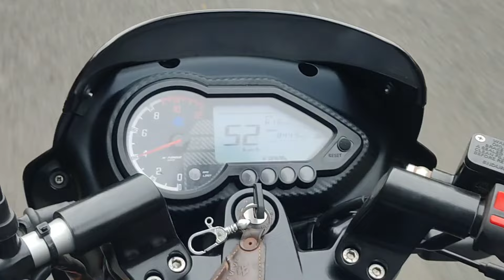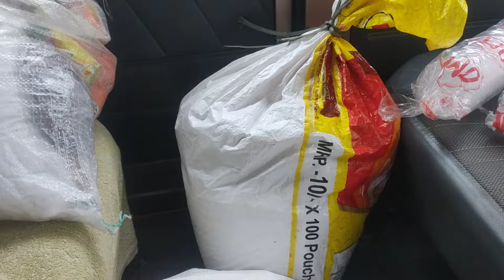Cyclone के लिए हम सब School घर में Sift होगायें | Homeless People's Situation In Cyclone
Jungle Elephant Death
Ghost Attack
Elephant Attack
Jungle Elephant
Elephant Attack Viral Video
Elephant Video
Need Help
Madat Chahiye
I Need Help
Dil Se Dhanyavaad
Struggle Life
Postmortem Report
Police Station
Police Case
Police Case Affairs
Police Case Inquiry
First Love
Last Love
My First Vlogs
My Last Vlogs
Suicide
Aatmohotya
Kyun Suicide Kiya
Jaba Ji Suicide Video
Motivation Video
Khatiya
Khatia Keise Banaye
Khatia
Khato Kemiti Baneiba
Khatia Design
Jungle Life
Kochda Tel
Kusum Tel
Nariyal Tel
Coconut Oil
Traditional Oil
Oil Keise Banate Hain
Oil Production
Jackfruit Curry
Chicken Curry
Chicken With Jackfruit Curry
Jackfruit With Chicken Curry
Love marriage
Sunil gudiya vlogs
Mithun kajal
Mampi rahul
Sweet couple
Couple vlog
Funny couple
Cute couple
Couple vlogger
Couple video
New vlog video
Vlog video
Daily vlogger
Daily vlogs India
Daily vlogs
Village vlog
Village food
Village life style
Village cooking
R. S Talent Blogs
Kiaan Priya Blogs
Mehul Payal 0.2 Vlogs
DD Mahto Vlogs
ishak munda eating
Manku Vetti Vlogs
Gareeb Ms Vlogs
Gareeb Ms Daily Video
Rangila Family Vlogs
Rangila Family Daily Vlogs
Gareeb Family Vlogs
Aku Adr Vlogs
Ritika Bodh
Apu Vlogs
RedLove Vlogs
Vicky Karma Vlogs
Kajal Roshan Vlogs
Riya Love Marriage
Sehwag Riddhi Vlogs
Laka Laka Eating Shaw
Durga Daily Vlogs
Banarashi Jodi
Jabaram Blogs
Rutka Chhatu
Rutka Chhatu Leto
Rutka Chhatu Recipe
Rutka Chhatu Curry
Putka Utu
Putka Leto
Bali Chhatu
Tikra Chhatu
Mushroom Recipe
Mushroom Biriyani
Mushroom Gravy
Mushroom Ki Sabji
Mushroom Curry
Mushroom Mashala
Bali Chhatu
Bali Chhatu Recipe
Bali Chhatu Chasha
Desi Mushroom Recipe
Forest Mushroom Recipe
Chhatu ki pitha
Bali Chhatu Ka Pitha
Mushroom Bread
Chhatu Ki Roti
Mushroom Achar
Chhatu Achar
Kuta Chhatu Recipe
Kuta Chhatu Curry
Kuta Chhatu Pitha
Desi Cooking
Neem Leaf Curry
Neem Flower Curry
Desi Biriyani
Village Cooking
Kusum Phal
Kusum phal Recipe
Kusum Phal Sabji
Forest Vegetables
Forest Fruit
Forest fruit in india
Forest house
Forest Cooking
Forest fruit eating
Forest fruit hunting
Forest fruit trees
Forest fruit recipe
Forest fruit cooking
Forest fruit cake
Forest Fruit biriyani
Forest fruit juice recipe
Forest fruit curry
Desi Roti
Pate ki Pitha
Jala hua pitha
Shanti Surat Vlogs
Ruptara Vlogs
Ch Vlogs
Gorakhpur Bhauj Vlogs
Desi Vloger DMC
Ahkur Village Vlogs Channel
Ankita Diwedi
Desi Cooking Vlogs
Jeer Chatora
R Rajesh Vlogs
Raja Buda Village Cooking
Village cooking revew
Villfood
Oal Recipe
Oal Kochu Recipe
Oaler Sabji
Oal Sabji
Suran Sabji
Suran Recipe
Ol Sabji
Ol Recipe
Elephant Yam Curry
Elephant Yam Recipe
Oal ki sabji recipe
Elephant Yam Fry
Elephant Yam Flower
Elephant Yam Foot
Elephant Yam Foot Curry
Oal ki alu sabji
Pindar Phal Sabji
Pindar Phal Curry
Pindar Phal Recipe
Pindor Phal
Bipipin ki vlog
prashantanu sambalpuri vlogs
JH-Eating show
Savitri Kumari Official
Muniya Basfor 111
Odia NRI Vlogger Auromika
Misty Swati Sai
Aj Sabji Bina Keise Khaen
Bashi Pokhalo
Forest Green Leaf Curry
Forest Green Leaf Sabji
Khata Sabji
Matha Sag
Matha Saag Sabji
Jackfruit Seed Curry
Jackfruit Seed Recipe
Jackfruit Seed Sabji
Jackfruit Seed Biriyani
Snail Curry
Snail Recipe
Genda Tarakari
Gangha Curry
Genda Curry
Snail Sabji
Tall Pitha
Taller Pitha
suran ki sabji recipe
Suran ki sabji kaise banaye
Bamboo Recipe
Bamboo Curry
Bamboo Biriyani
Bamboo Chicken
Bamboo Shoots Recipe
Munga Saag
Munga Saag Khichidi
Munga Phul Khichidi
Munga Phul Biriyani
Munga Saag Biriyani
Munga Phul Curry
Munga Phul Recipe
New Shop From Youtube Money
Youtube Paisa Se Naya Dokan Khola
Batya News 2024
Dana News 2024
Cyclone Dana In Odisha
Cyclone Dana Landfall
Cyclone Dana Live